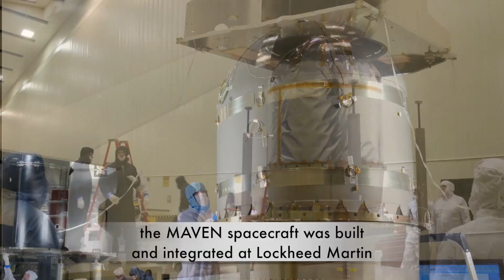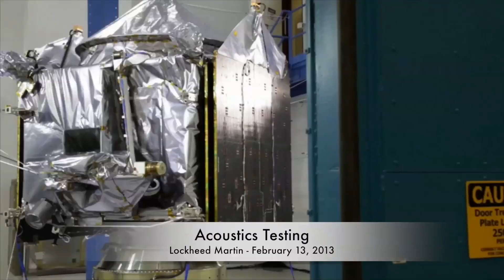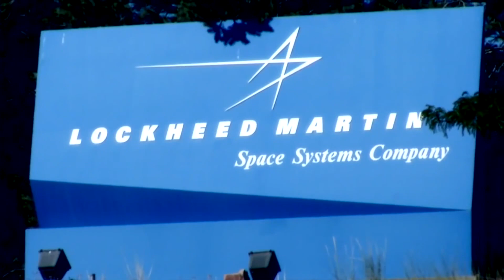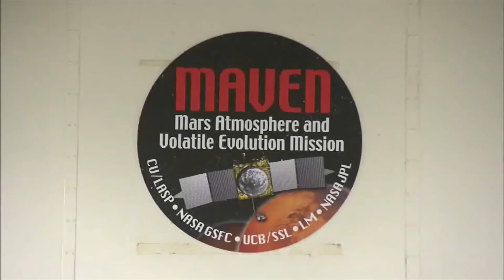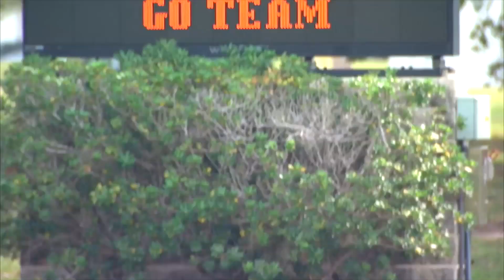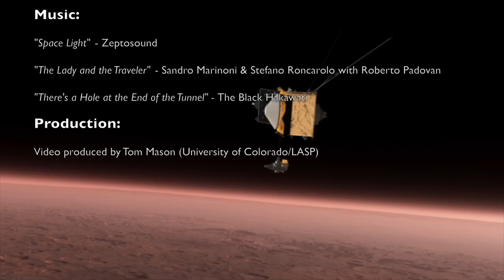MAVEN's Journey to Mars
MAVEN has been under development since 2003, including concept development, formulation, and formal development for flight. The original proposal was submitted to NASA in 2006 and MAVEN was selected to move forward with production in 2008.

Processing and assembly of the spacecraft began at Lockheed Martin in Waterton Canyon, Colorado in August 2012, and, one year later, the spacecraft was shipped to NASA's Kennedy Space Center in preparation for its flawless launch in November 2013.

It has been a long journey and now, with the spacecraft about to enter Mars orbit on September 21, 2014, this compilation video explores some of the steps along the way. A lot of work goes into producing a spacecraft that is capable of withstanding the harsh conditions experienced during launch and the rigors of traveling for months, even years, through space.

Congratulations to the team that has brought MAVEN to the precipice of joining an amazing fleet of explorers at Mars and helping to solve the climate mystery of the Red Planet.

(Video credit: United Launch Alliance, Lockheed Martin, NASA's Kennedy Space Center)

(Video production: Tom Mason/CU-Boulder/LASP)